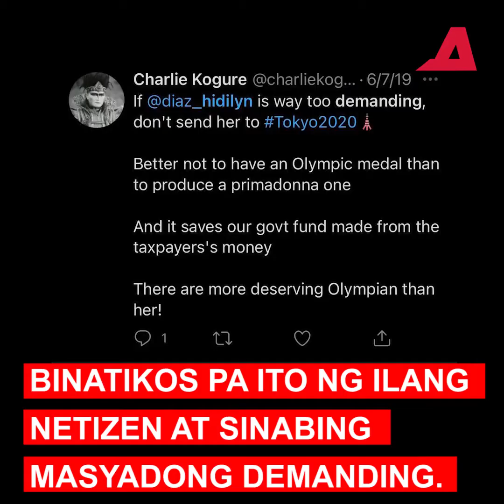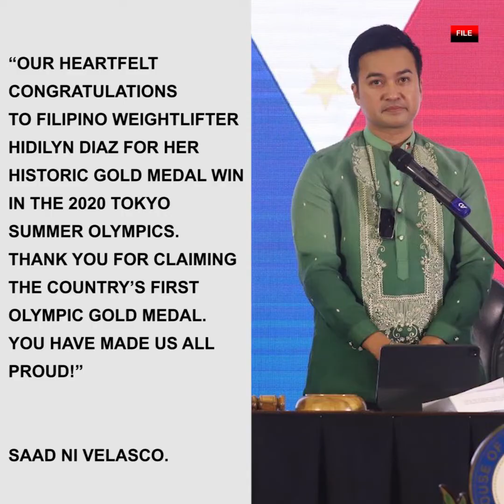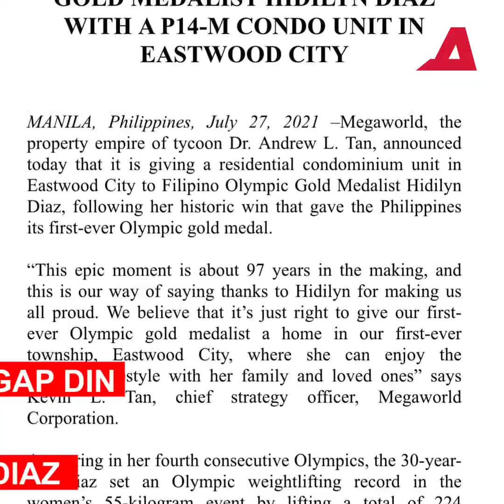‘Magreretiro, bubuo ng pamilya’: Kahit na-red tag, Hidilyn Diaz BINUHAT Pilipinas | ALAM NA THIS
Nagbigay karangalan si Pinay weightlifter Hidilyn Diaz kung saan nasungkit nito ang kauna-unahang gold medal ng Pilipinas sa 2020 Tokyo Olympics.

Hidilyn Diaz gold medalist
Hidilyn Diaz 🥇
Hidilyn Diaz trending
Hidilyn Diaz para sa bayan
Tokyo Olympics
Laban Pilipinas